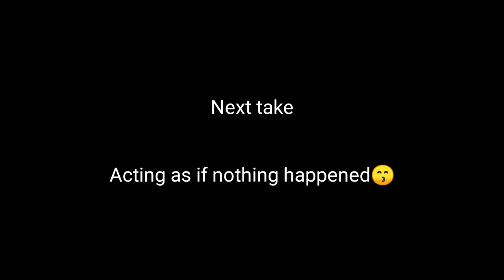Try not to laugh CHALLENGE /TUENSANG NAGALAND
Hey guys,my new video is out🤗hope youll like it😍

It was a challenge ,played by us not to smile ,laugh or to put any expression but we failed when a funny video were been played.

You should definitely try it out,its awesome😂

Yeah one thing,no one is declared as a winner in this challenge  because in some way or the other we all smiled so its FAIL😬

At the end of the video I'm being announced as a loser (the loser will have to eat 5 king chilly)but ,but wait a minute I want you to  watch closely you will notice that we all laughed so its a draw😬😬😬in that case I won't be eating five king chillies in my next video😎😎good for me😁😁😁.

Thankyou😘